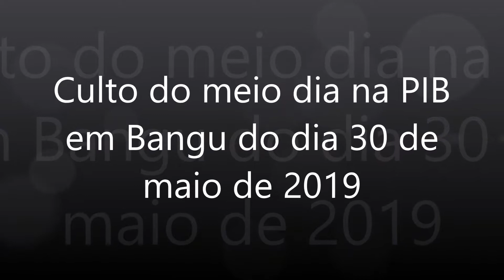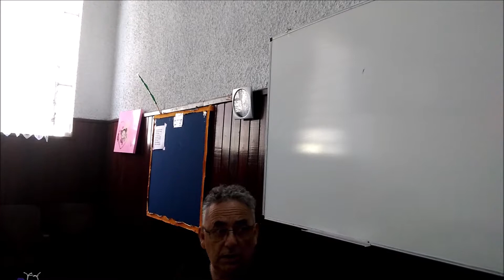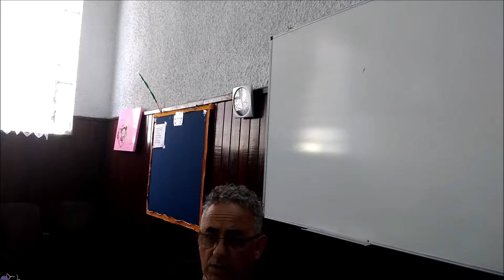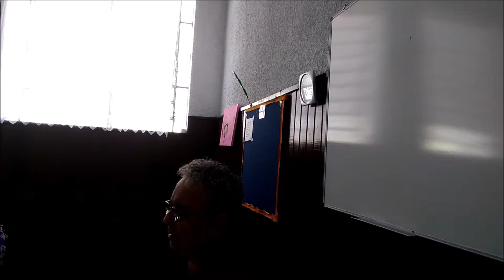Culto do Meio Dia na PIB em Bangu de quinta feiro dia 30 de maio de 2019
Culto do Meio Dia realizado no dia 30 de maio dentro da sala por causa do velório.